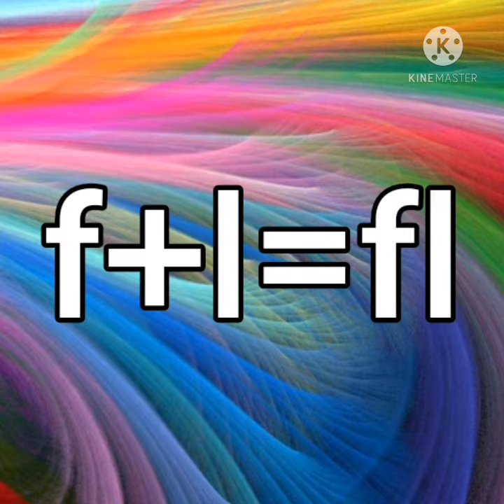'fl' words 'l' blends